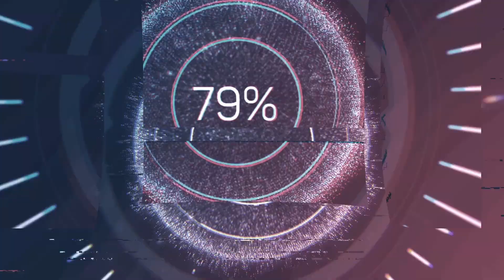Even Cute Things Have Fangs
CYOA Avren, Mikeseph_Smash, and Vorkus The Great @cyoafadedchimera face off against a Lagombi during the Even Cute Things Have Fangs Quest at the Frost Islands. Great hunt, lots of fun! slight audio issue, getting fixed